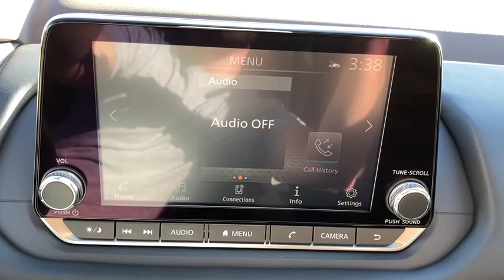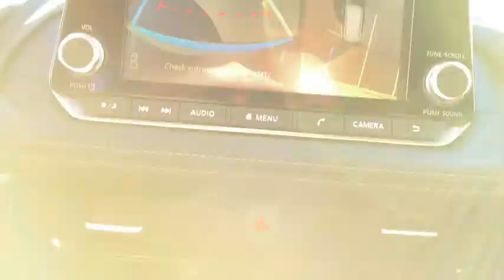2021 Nissan Rogue Tuscaloosa AL, Northport AL, Bessemer AL, Birmingham AL, Columbus MS TN8414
Gun Metallic New 2021 Nissan Rogue available in Tuscaloosa, Alabama at Townsend Nissan. Servicing the Northport AL, Bessemer AL, Birmingham AL, Columbus MS area.

Townsend Nissan
2620 Skyland Blvd E

bEquipment/bbrThis vehicle has satellite radio capabilities. The state of the art park assist system will guide you easily into any spot. It is equipped with the latest generation of XM/Sirius Radio. Bluetooth technology is built into this vehicle keeping your hands on the steering wheel and your focus on the road. Protect this unit from unwanted accidents with a cutting edge backup camera system. Front wheel drive on this unit gives you better traction and better fuel economy. This unit has a 2.5 liter 4 Cylinder Engine high output engine. This small suv projects refinement with a racy metallic gray exterior. The shiftable automatic in the vehicle gives you to option to control your gears manually without having to give up the convenience of an automatic transmission. Enjoy the tried and true gasoline engine in the Nissan Rogue. Easily set your speed in this vehicle with a state of the art cruise control system.  Increase or decrease velocity with the touch of a button.brbrbPackages/bbr[C03] 50 STATE EMISSIONS. Equipment listed is based on original vehicle build. Please confirm the accuracy of the included equipment by calling the dealer prior to purchase.
[C03] 50 STATE EMISSIONS,Engine: 2.5L DOHC 16-Valve I4;  ECO mode,Transmission: Xtronic CVT Automatic;  sport mode switch;,5.604 Axle Ratio,GVWR: 4;486 lbs (2;035 kgs),Transmission w/Sequential Shift Control w/Steering Wheel Controls,Front-Wheel Drive,Engine Oil Cooler,Battery w/Run Down Protection,900# Maximum Payload,Gas-Pressurized Shock Absorbers,Front And Rear Anti-Roll Bars,Electric Power-Assist Speed-Sensing Steering,14.5 Gal. Fuel Tank,Single Stainless Steel Exhaust,Strut Front Suspension w/Coil Springs,Multi-Link Rear Suspension w/Coil Springs,4-Wheel Disc Brakes w/4-Wheel ABS; Front And Rear Vented Discs; Brake Assist; Hill Hold Control and Electric Parking Brake,Wheels: 18 Aluminum Alloy,Tires: 235/60R18 All Season,Wheels w/Machined w/Painted Accents Accents,Steel Spare Wheel,Compact Spare Tire Mounted Inside Under Cargo,Clearcoat Paint,Body-Colored Front Bumper w/Chrome Rub Strip/Fascia Accent,Black Rear Bumper w/Black Rub Strip/Fascia Accent and Chrome Bumper Insert,Black Bodyside Cladding and Black Wheel Well Trim,Chrome Side Windows Trim and Black Rear Window Trim,Chrome Door Handles,Body-Colored Power Heated Side Mirrors w/Manual Folding and Turn Signal Indicator,Fixed Rear Window w/Fixed Interval Wiper; Heated Wiper Park and Defroster,Deep Tinted Glass,Speed Sensitive Variable Intermittent Wipers,Galvanized Steel/Aluminum/Composite Panels,Lip Spoiler,Black Grille w/Chrome Surround,Liftgate Rear Cargo Access,Intelligent Auto Headlights (i-Ah) Fully Automatic Aero-Composite Led Low/High Beam Daytime Running Auto High-Beam Headlamps w/Delay-Off,LED Brakelights,Perimeter/Approach Lights,Radio: AM/FM;  6 speakers; NissanConnect featuring Apple CarPlay and Android Auto; 8 color display w/multi-touch control; SiriusXM satellite radio; 2 illuminated USB connection ports (1 type-A; 1 type-C); Bluetooth hands-free phone system; streaming audio via Bluetooth; hands-free text messaging assistant,Radio w/Seek-Scan; Clock; Steering Wheel Controls and Radio Data System,Integrated Roof Antenna,2 LCD Monitors In The Front,Front Bucket Seats;  8-way power driver seat w/2-way lumbar support; 4-way adjustable front passenger seat and front seat back storage,Driver Seat,4-Way Passenger Seat;  Manual Recline and Fore/Aft Movement,60-40 Folding Bench Front Facing Manual Reclining Fold Forward Seatback Rear Seat,Manual Tilt/Telescoping Steering Column,NissanConnect Mobile Hotspot Internet Access,Front Cupholder,Rear Cupholder,Cruise Control w/Steering Wheel Controls,HVAC;  Underseat Ducts and Console Ducts,Dual Zone Front Automatic Air Conditioning,Glove Box,Driver Foot Rest,Interior Trim;  Metal-Look Door Panel Insert and Chrome/Metal-Look Interior Accents,Full Cloth Headliner,Vinyl Door Trim Insert,Urethane Gear Shifter Material,Day-Night Rearview Mirror,Driver And Passenger Visor Vanity Mirrors w/Driver And Passenger Illumination; Driver And Passenger Auxiliary Mirror,Full Floor Console w/Covered Storage; Mini Overhead Console w/Storage and 2 12V DC Power Outlets,Front Map Lights,Fade-To-Off Interior Lighting,Full Carpet Floor Covering,Carpet Floor Trim,Trunk/Hatch Auto-Latch,Cargo Area Concealed Storage,Cargo Space Lights,Driver / Passenger And Rear Door Bins,Delayed Accessory Power,Systems Monitor,Redundant Digital Speedometer,Outside Temp Gaug